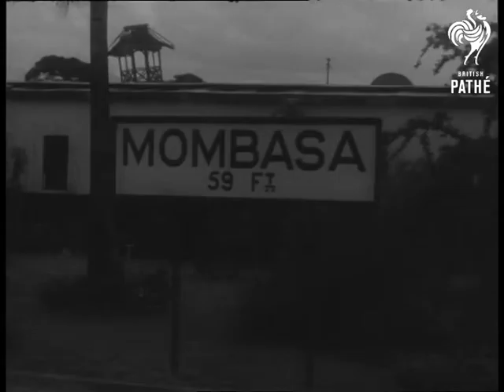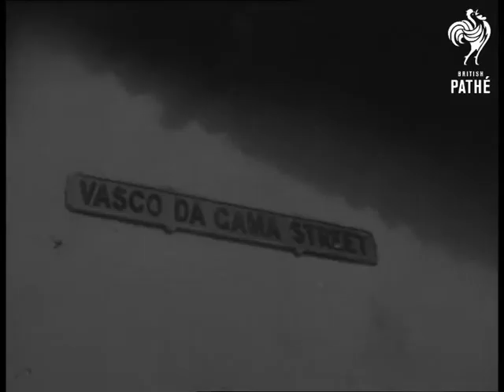Kenya (1953)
Mombasa, Kenya.

LS Travel shot, shows jungle and hilly countryside and plantations. A train in motion. LS. Travelling shot, of a Port, a rainbow over a port. MS. Road sign "Mombasa". GVs  Railway station in Mombasa. fortress in a bay.  canon and man looking through hole. Vasco da Gama street sign. Rumpahouse, ladies dress materials. Tranquil harbour with boats. Man carrying heavy sack. Streets of port.  Men at work in street. Large ship. Crane depositing cargo. warehouse with workers.  A game with what looks like circles of sand in rows making a rectangular shape with stones on some of them, with men looking on.  Two  hands shaking of different colours.

(Lav.) (Uncut Lav. from McConville's Neg.)
 FILM ID:2494.23